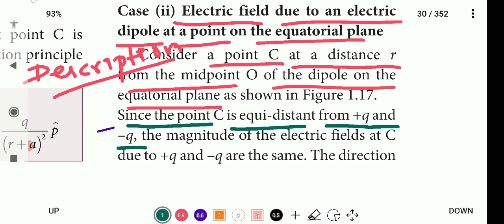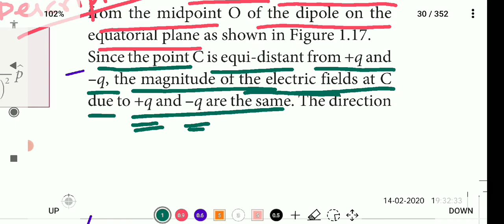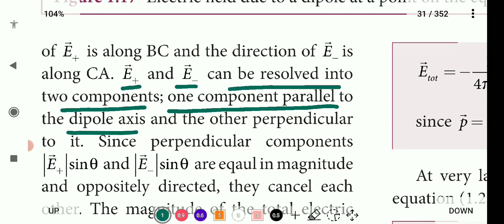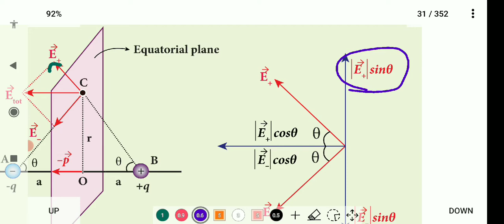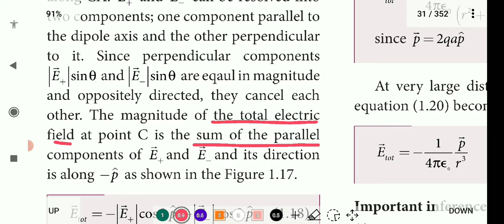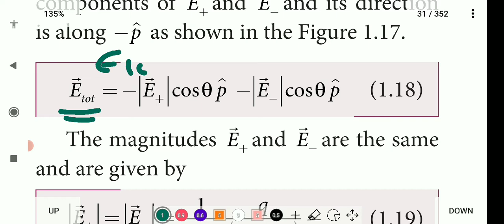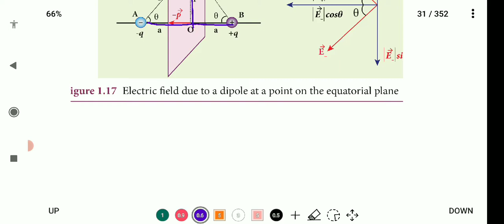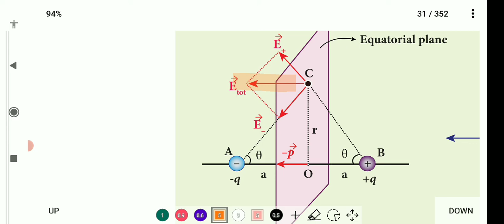Electric field due to electric dipole at point on equatorial plane|12th Phy |Electrostatics|தமிழ்